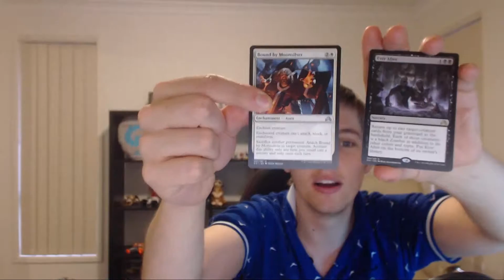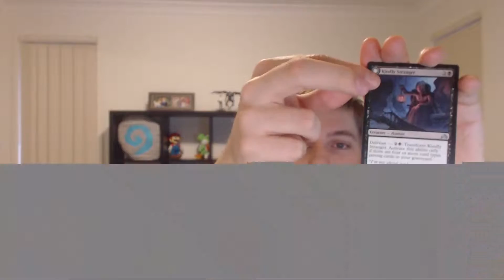Shadows Over Innistrad Pack Opening 8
Each week I'll be cracking the spoils of my FNM drafts one booster at a time!